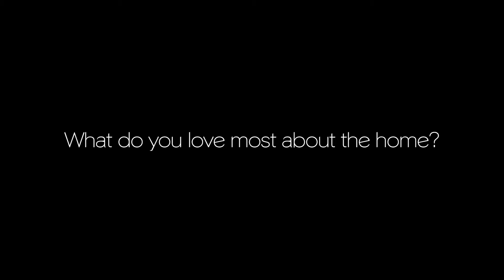3/1191 Pittwater Road, Collaroy | Laing+Simmons Narrabeen | Gill Somers | Chris Gamarra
Private garden apartment

Directly across the road from Collaroy Beach, this apartment offers private side access allowing you to leave your keys at home when you head to the beach and with a 30m2 double lock up garage, there is plenty of room to store all your gear.

Offering level ground floor access the apartment has open plan living, 2 large bedrooms, master with ensuite and an enclosed covered entertaining terrace that is perfect for your kids to play outside all day long.

+ Modern Caesarstone kitchen with modern smeg gas appliances
+ Master bedroom with terrace access, en suite and mirrored built-in wardrobes
+ Generous second bedroom with built-in wardrobes
+ Main bathroom with large spa bath/shower
+ Pet friendly surrounds
+ Ducted air-conditioning
+ Lift access from car park.
+ Only a short stroll to Collaroy's B-Line stop, restaurants and cafes

Council: $335 per quarter approx.
Water: $172 per quarter approx.
Strata: $869 per quarter approx.